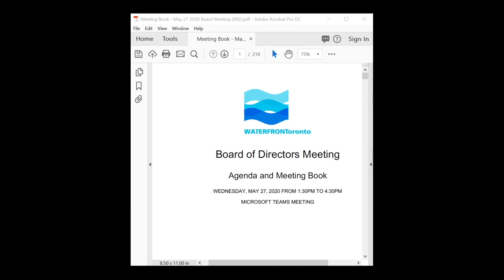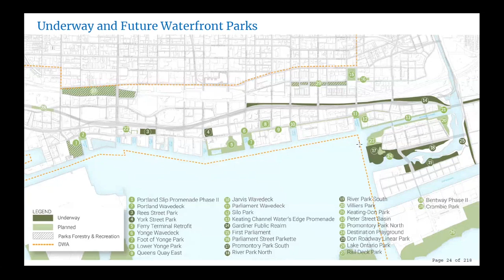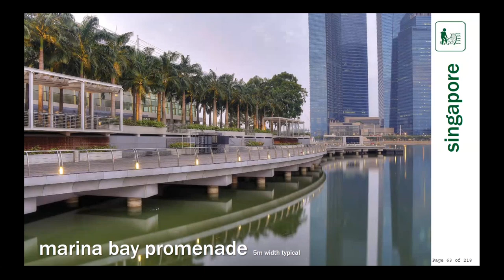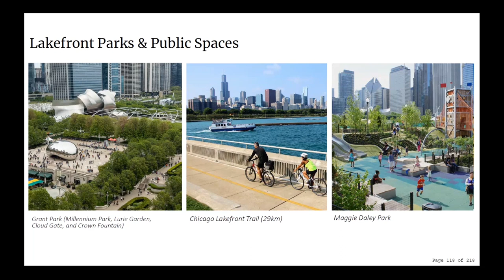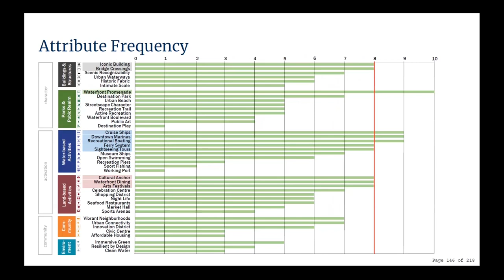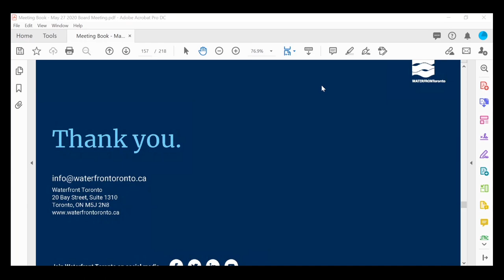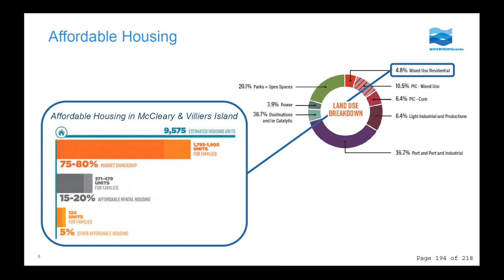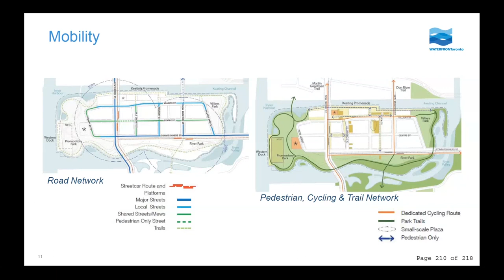Waterfront Toronto Board of Directors Meeting - May 27, 2020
Waterfront Toronto's Board of Directors met on Wednesday, May 27, 2020. This is a video recording of the meeting. To view presentation materials and for further details, please